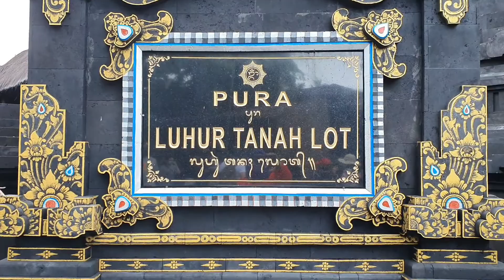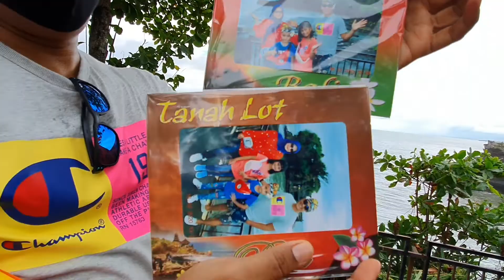Tanah Lot , We Are Coming.. !!!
Hai gaeess...

Di video kali ini kami jalan-jalan ke Tanah Lot, Bali.

Nantikan video kami selanjutnya ya

Terima kasih.. 😍🙏🙏